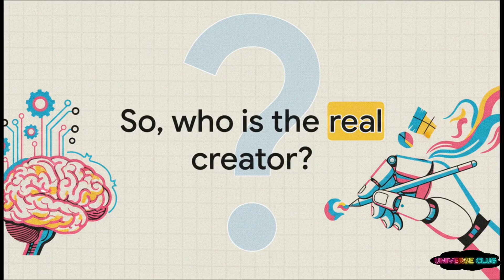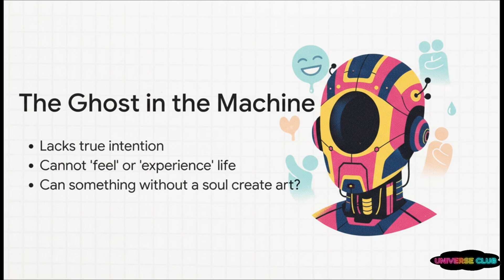Can Robots Truly Create Art?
We explore how automated systems can produce visual works, why this raises new philosophical questions about authorship, and how technology is reshaping the way society defines artistic expression.

This video contains Al-generated visuals and narration.

This video provides an educational look at how modern robots are being used to create art, and what this means for our understanding of creativity.
The content focuses purely on the scientific and conceptual aspects of machine-generated art, without promoting any harmful, misleading, or sensitive topics.